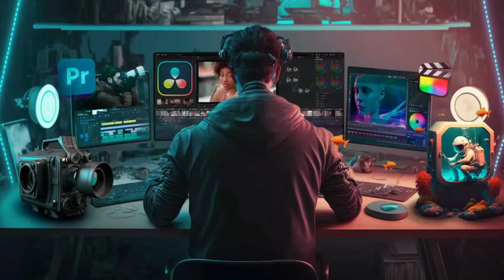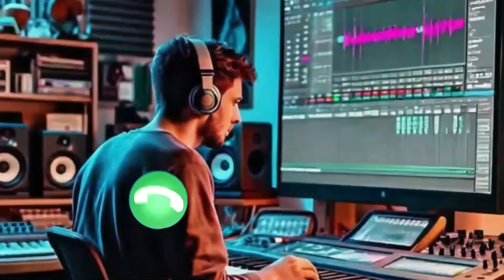Tren Lokote Habla Sobre Lo Que Paso Con el MARA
Santa Fe klan Lefty SM Dani Flow Gera Mx Aleman Jauria Santa Cartel De Santa Dharius Bellakat Peso Pluma Millonario angel quezada alzada
Fuerza Regida Natanel Cano Xavi Richar Ahumada 473 music rich vagos y mas, LAS MEJORES VÍDEO REACCIONES SOLO AQUÍ EN MUSICRAPHOOD El Espacio Mas GRANDE Del Hiphop MEXA●